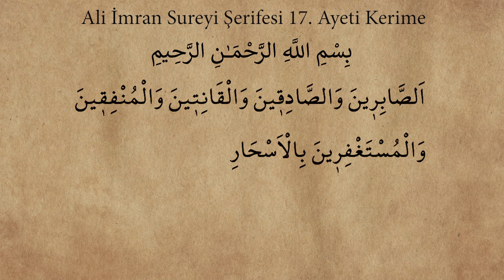Son Gün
İşin Hakikati Bölüm 29

Dünya hayatının süsü sarmış her yanı.

Herkes süslenmenin peşinde.

Süsler içerisinde gittiğin yerde en ufak bir şey yük gibi görülmekte.

Yük denilen, üzerinden atılamıyor, altında ezilip kalıyoruz. Oysaki bizler bu dünya hayatında en çok sırtımızdaki yüklerden kurtulmamız lazım diyerek birbirimizi rahatlatmaya çalışıyoruz.

Peki yük ne süs ne?

Müzik